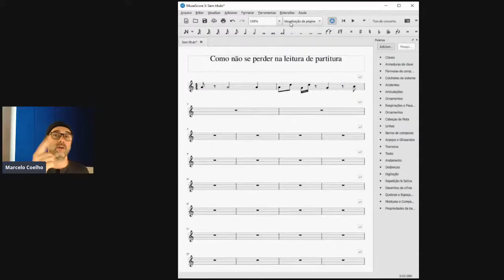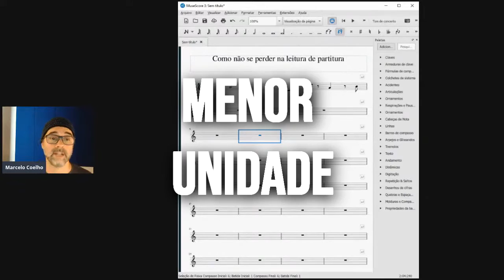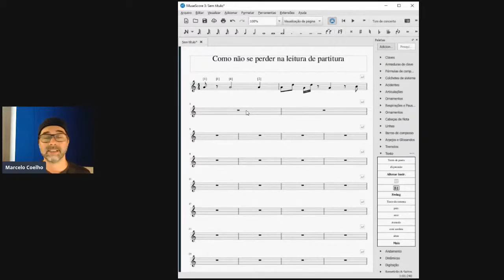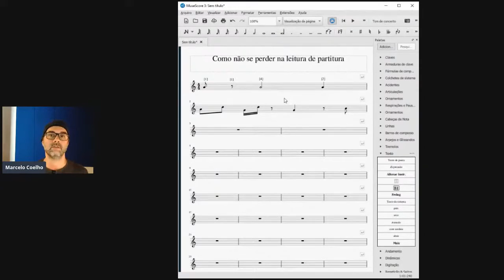COMO LER PARTITURA SEM SE PERDER | Método KAD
★ Saiba mais sobre o livro e os curso de Partitura, Composição, Leitura Fluente e Polirritmia:

Tem questões com o aprendizado de partitura?! Se a resposta foi sim, você está no lugar certo.

Nesse vídeo você vai aprender como ler partitura  sem se perder, utilizadando os fundamentos do Método KAD.

Assista até o final e lembre-se: não há nada em música que você não possa aprender, inclusive, a ler partitura sem se perder.

00:00 - Técnica para ler partitura sem se perder (exercício prático)
03:00 - O que é ritmica aditiva
04:23 - O que é o pensamento da divisão (ritmica divisiva)
04:58 - Ritmica aditiva na prática
08:18 - O que o método KAD resolve
08:51 - Resumo do vídeo